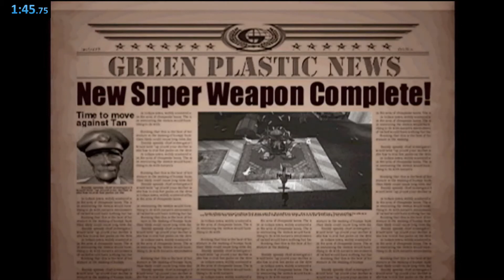Army Men: Air Attack 2 (PS2) - Toy riffic - 1:45